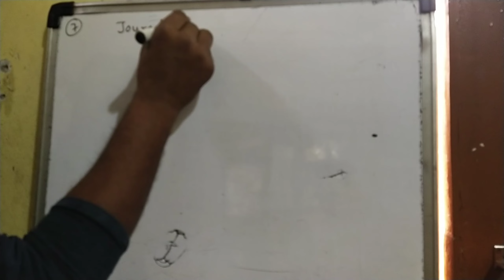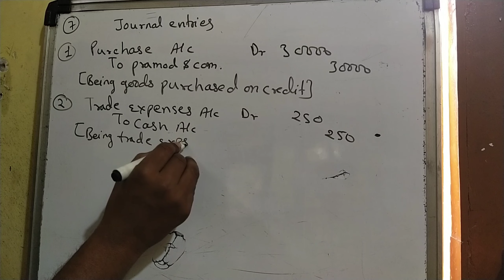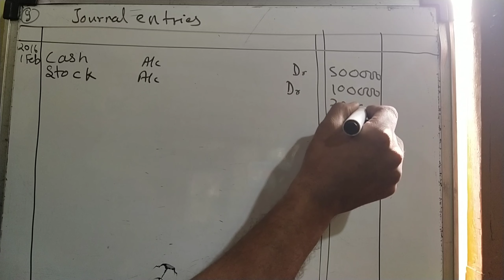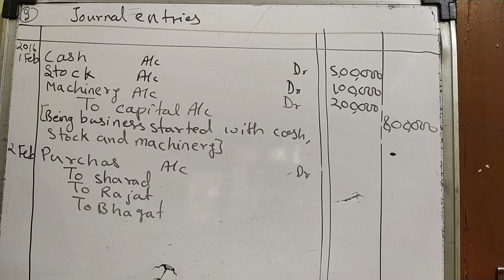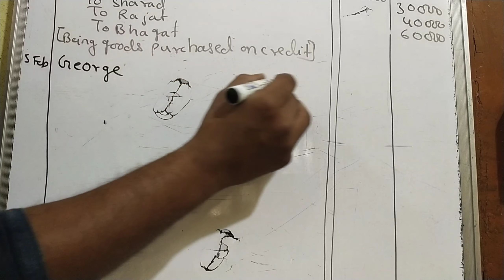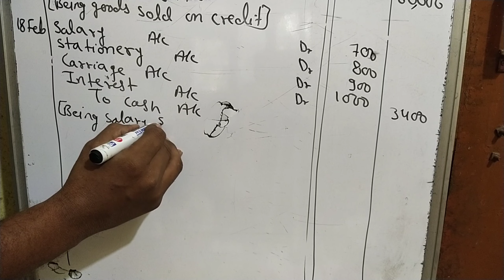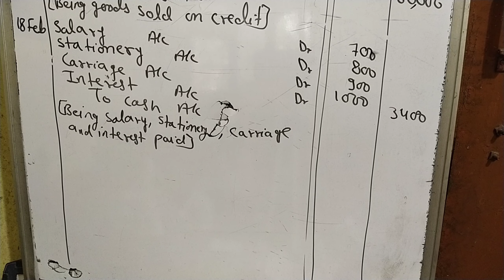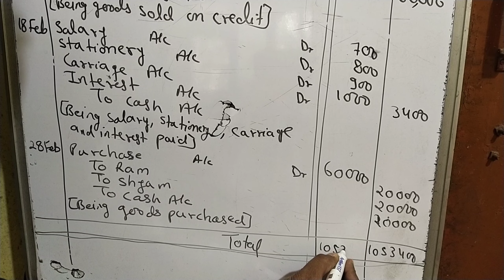Question 7 and 9 journal entries chapter 4 class 11th accounts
chapter 4 journal entries class 11th accounts